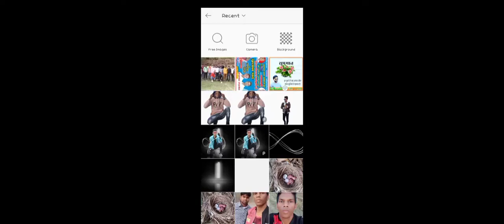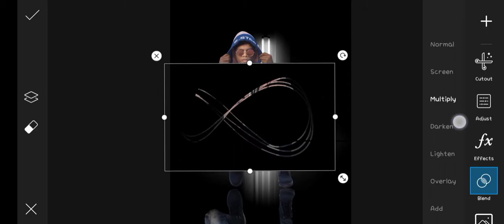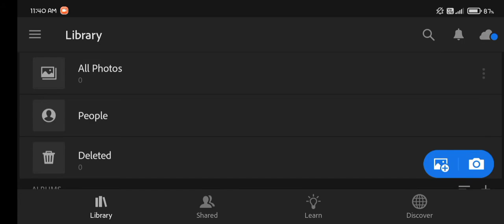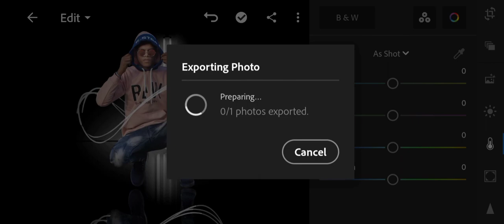Picsart dark background effect photo editing video tutorial picsart photo editing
Hey guys I hope apko video pasand ayi ho